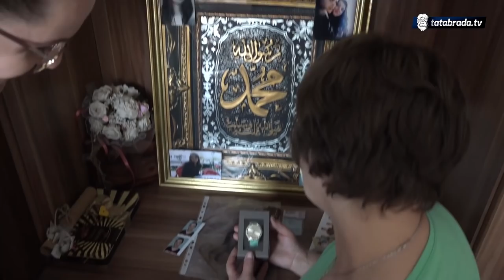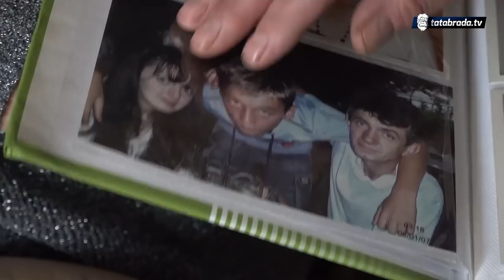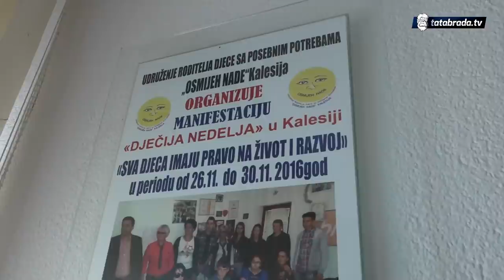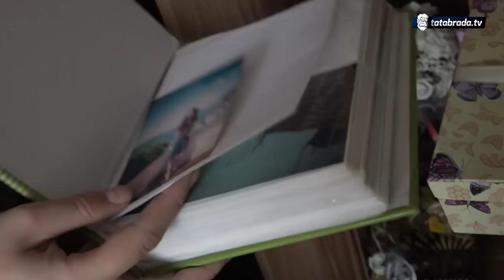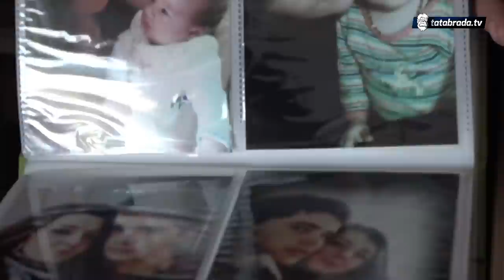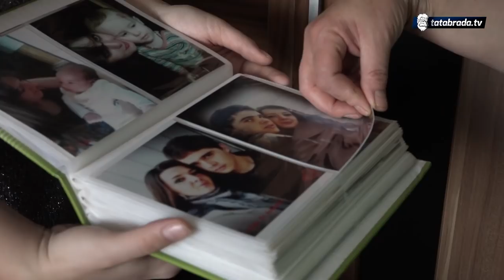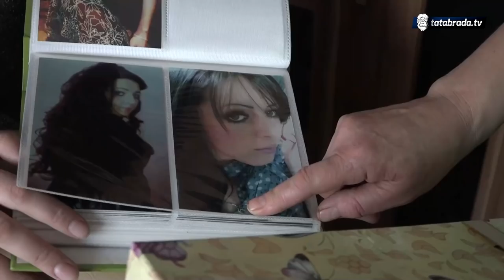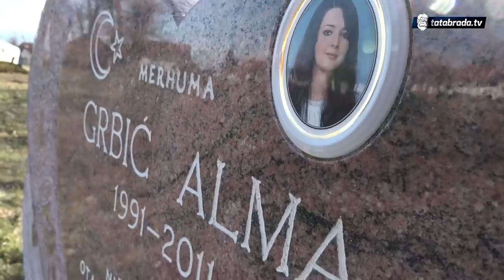"Pomažem drugima jer bi moja Alma to voljela"